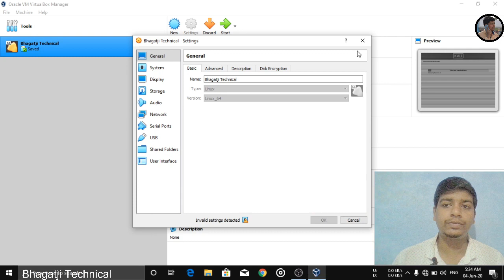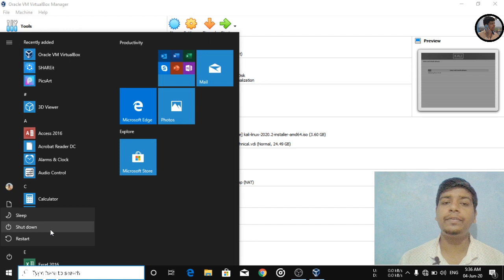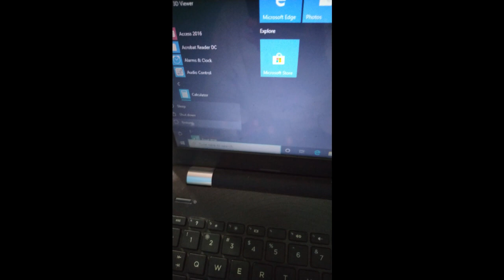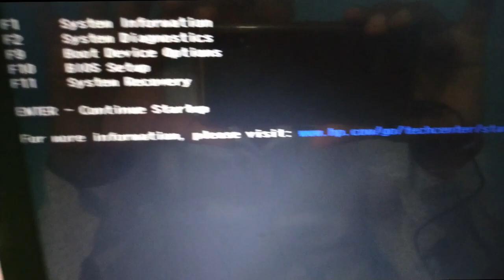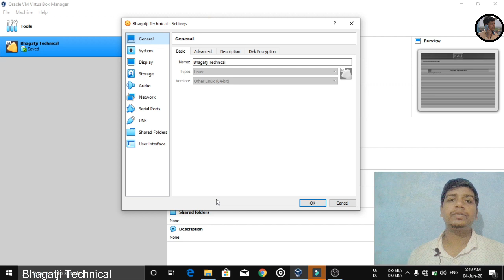The hardware virtualization is enabled in the acceleration section of the system page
Follow me,

1. Mobile Camera:- Asus Zenfone Max Pro M1
2. Generic collar mic clip with long cable
3. Foldable Tripod Stand
main aaj Is video main bataya hu ki kese aap enable ker sakte hain BIOS mai ja ke  Virtualization Technology

System acceleration Page: The hardware virtualization is enabled in the acceleration section of the system page although it is not supported by the host system. It should be disabled in order to start the virtual system.
Solution,

 You need to Enable Virtual Hardware in BIOS. Switch to the Advanced Mode tab then choose CPU Configuration option. Scroll down to the "Intel Virtualization Technology" value, and then change [Disabled]-[Enabled]

Your Queries,

What is Intel VT ? | Intel® Virtualization Technology | How it works
How To Enable Virtualization Technology VT-x AMD v from BIOS with UEFI firmware settings in Windows

What Is Virtualization In Laptop / Desktop / PC 🔥🔥🔥 (HINDI)

How to Enable Virtualization in BIOS on Windows-7/8,Solve the Problem of vtx is disabled in BIOS

How to open BIOS setting/Enabled Virtualization technology in windows .

disable Hardware Virtualization
Enable or Disable Hardware Virtualization in Windows 10

While most recent PCs support hardware virtualization, not all computer vendors enable this feature as shipped from the factory. The setting may be called VT-x, AMD-V, SVM, Vanderpool, Intel VT-d or AMD IOMMU if the options are available.
If you are unable to find the Virtualization settings in your BIOS it may mean that your PC does not support it. Nevertheless, you can check if your Windows 10 PC supports HAV.

If your computer doesn’t offer any options to access its BIOS before your OS loads then it is possible that it uses UEFI instead. On a UEFI-based computer, there is often no button press prompt before the OS loads. Instead, you will access these settings from within the OS.

For a Windows system; hold down the Shift key as you click Restart in Windows to reboot straight to that menu. To access the UEFI Firmware Settings, click the Troubleshoot tile, select Advanced Options, and select UEFI Firmware Settings. Click the Restart option afterward and your computer will reboot into its UEFI firmware settings screen.

Different MOBOs use different BIOS configurations – so to enable or disable Hardware Assisted Virtualization (HAV) on your Windows 10 device, you can see the sections below for a list of the most common computer manufacturers and information regarding accessing the BIOS settings for each PC manufacturer.

Acer
Most commonly: F2 or Delete.

On older computers: F1 or the key combination CTRL+ALT+ESC.

Turn ON the System.
Press F2 key at startup BIOS Setup.
Press the right arrow key to System Configuration tab, Select Virtualization Technology and then press the Enter key.
Select Enabled and press the Enter key.
Press the F10 key and select Yes and press the Enter key to save changes and Reboot into Windows.
Asus
Most commonly: F2.

Alternatively: Delete or Insert key, and less commonly F10.

Press the right arrow key to Advanced tab, Select Virtualization Technology and then press the Enter key.
DELL
Newer models: F2 key whilst Dell logo is on screen.

Alternatively: F1, Delete, F12, or F3.

Older models: CTRL+ALT+ENTER or Delete or Fn+ESC or Fn+F1.

Press the right arrow key to Advanced tab, Select Virtualization and then press the Enter key.
HP
Most commonly: F10 or ESC.

Alternatively: F1, F2, F6, or F11

On HP Tablet PCs:  F10 or F12
Repeatedly press Esc key at startup.
Press the F10 key for BIOS Setup.
Press the F10 key and select Yes and press the Enter key to save changes and Reboot.